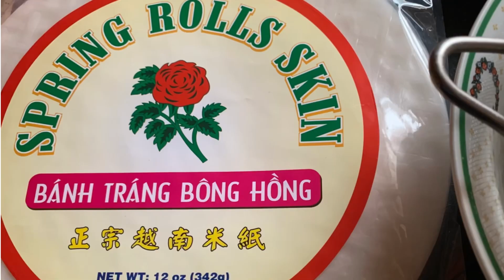Rice Paper Dumplings|| Dumpling Sauce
This a quick and easy recipe. You can add or substitute the vegetables, use ground chicken or shrimp if you prefer. I hope you enjoyed this video. Stay safe and see you all again soon!!

Music credits to: Dreamland
Song: Hill of Hope